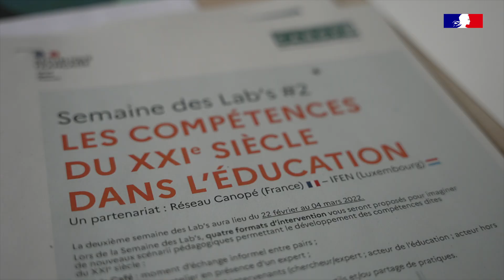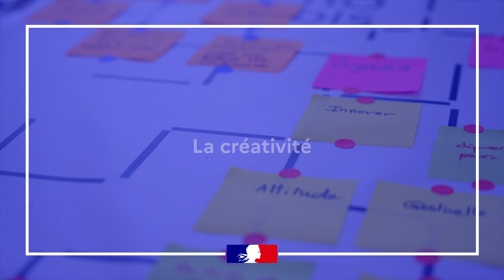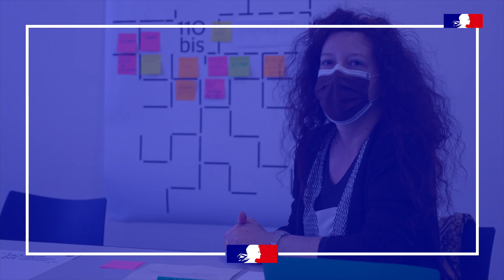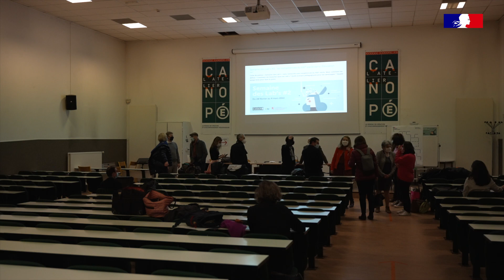Semaine des Labs 2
Un évènement organisé le 2 mars 2022 à l'atelier CANOPÉ 54.